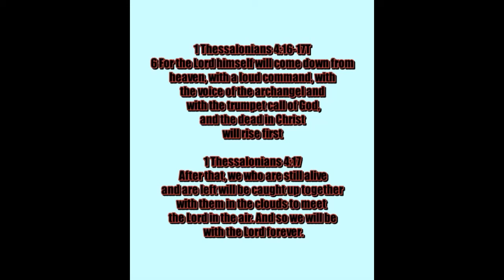ANOTHER CYBER ATTACK IN AMERICA? PRAYERS,REVELATION 14